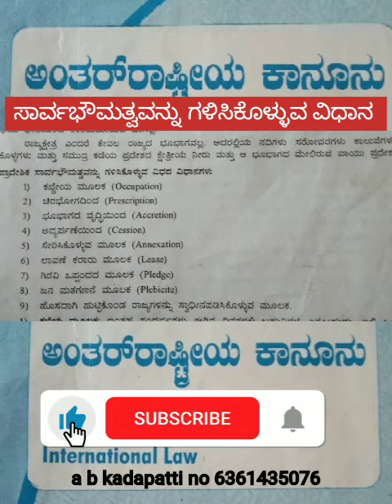intenation law ಸಾರ್ವಭೌಮತ್ವವನ್ನು ಗಳಿಸಿಕೊಳ್ಳುವ ವಿಧಾನಗಳು state teritory